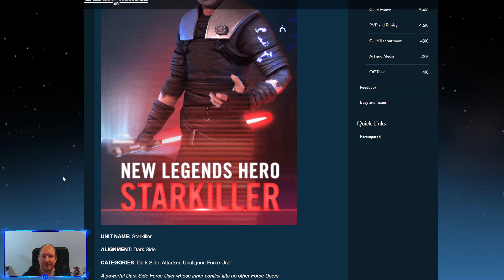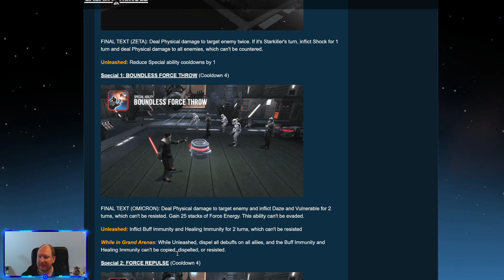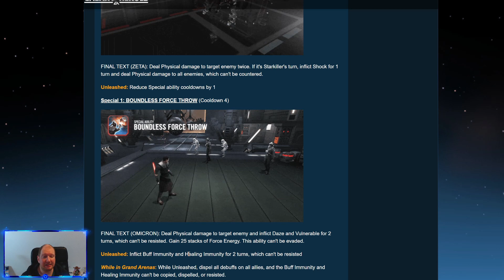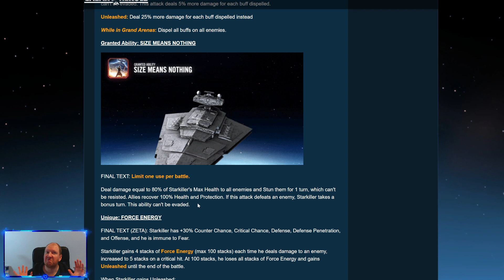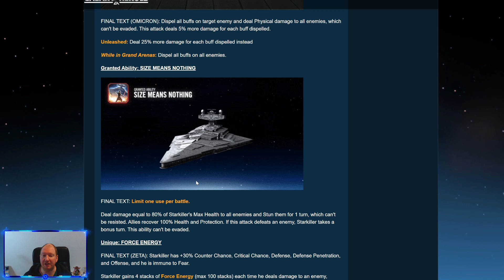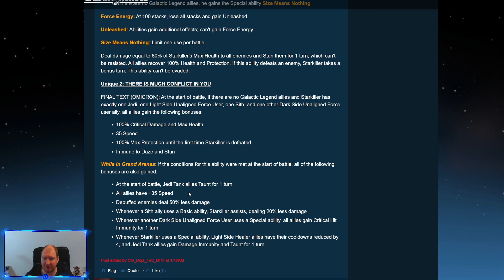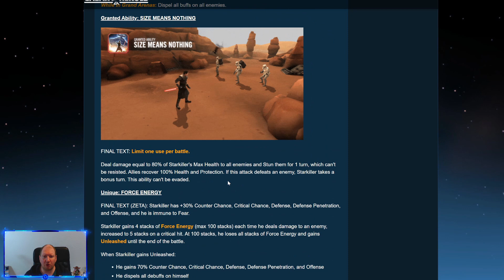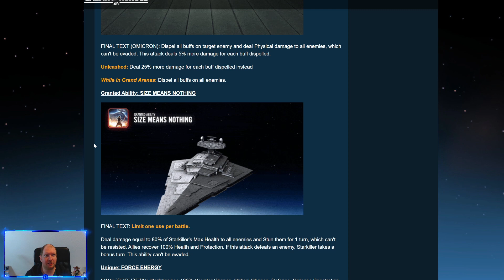Starkiller Kit - Die kleine Legende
Endlich. Starlord... ähm... Starkiller kommt.
Ein Mann und sein Sternenzerstörer... Ach ne, falsch.
Auf jeden Fall gilt wirklich "The Force Unleashed" ;)